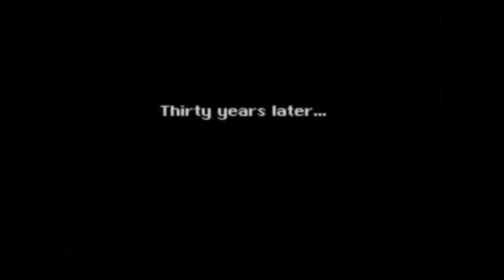Let's Play Secret of Evermore / 01 The Beginning